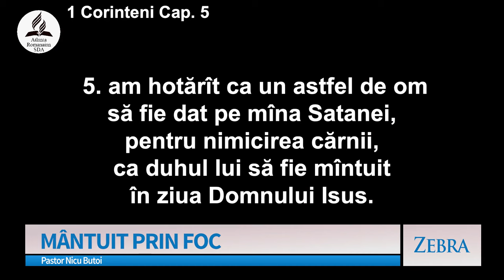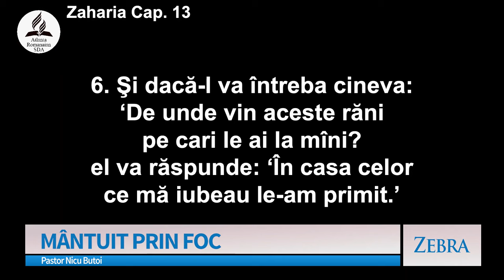Nicu Butoi - Mântuit prin foc | Zebra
Emisiunea "Zebra", realizată de A7TV - mesaj prezentat de pastorul Nicu Butoi, în data de 7 ianuarie 2024. Predici pentru vremuri grele